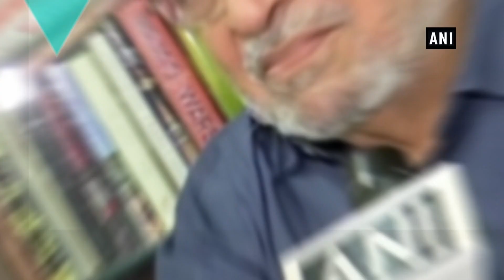Open letter to PM Modi on mob lynchings is not seditious: Shyam Benegal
Mumbai, Oct 07 (ANI): Reacting to the FIR lodged against 49 celebrities who wrote an open letter to Prime Minister Narendra Modi on 'growing culture' of mob lynchings, acclaimed filmmaker Shyam Benegal, who is among the 49 members of film fraternity, said the letter written to PM Modi does not act as a threat to anyone or amount to as sedition, adding that if a follow up action takes place to the police complaint then it would challenge freedom of expression in the country.